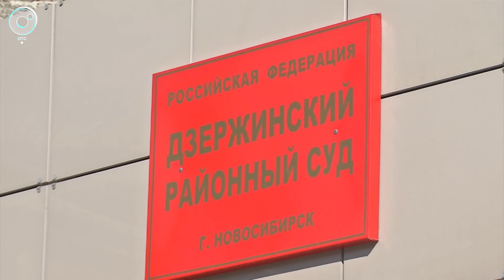Новосибирец избил таксиста и угнал его автомобиль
Избил таксиста и угнал его автомобиль. Полицейские задержали нетрезвого гуляку, который в ночь с субботы на воскресенье решил покататься с ветерком на чужой машине.

В полицию хозяин Toyota Fielder позвонил глубокой ночью. В выходные он решил подработать извозом. Очередной заказ сначала выглядел самым обычным: компания мужчин крепко выпила и собиралась разъезжаться по домам. Однако скоро стало понятно: с такими клиентами хлопот не оберёшься. Слово за слово — конфликт перешёл в драку, а потом двое дебоширов выкинули водителя из его машины, а третий сел за руль и уехал в неизвестном направлении.

Ориентировки на угнанный универсал раздали всем дежурившим экипажам полиции, и очень скоро одному из сотрудников ДПС улыбнулась удача.
«Разыскиваемый автомобиль спустя непродолжительное время был остановлен по приметам сотрудниками ГИБДД на улице Селезнёва. За рулём находился подозреваемый — 44-летний житель Заельцовского района. У мужчины имелись видимые признаки алкогольного опьянения. Злоумышленник был доставлен в отдел полиции для дальнейшего разбирательства. Гражданин дал признательные показания. Ранее мужчина не привлекался к уголовной ответственности. Автомобиль изъят и возвращён законному владельцу», — прокомментировали в пресс-службе ГУ МВД России по Новосибирской области.

В отношении нетрезвого гуляки дознаватель возбудил уголовное дело по статье угон. Пока идёт расследование, мужчине придётся воздержаться от дальних поездок. Бурные выходные могут стоить ему репутации и даже свободы: он рискует получить до пяти лет колонии. Помимо этого фигуранту придётся чинить чужое авто, которое он, по словам потерпевшего, успел разбить за свою недолгую поездку. Придется ли отвечать перед законом приятелям злоумышленника — пока неизвестно.

Анна Скок, программа «Экстренный вызов» на ОТС